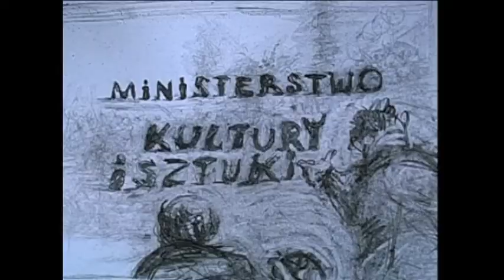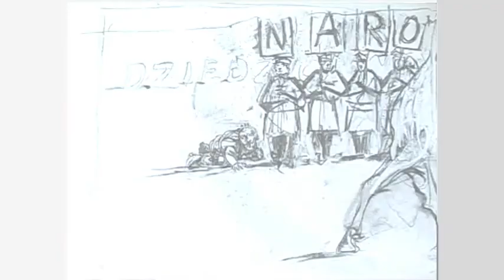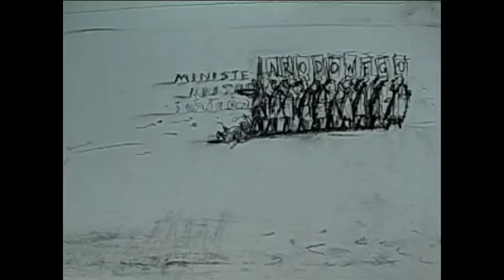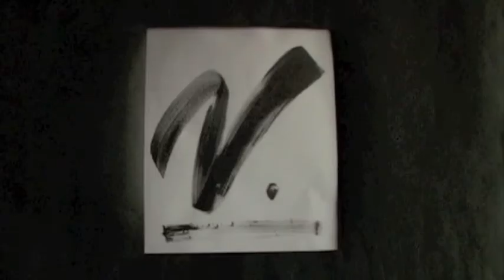META NEWS - wiadomości z Królestwa Metawery